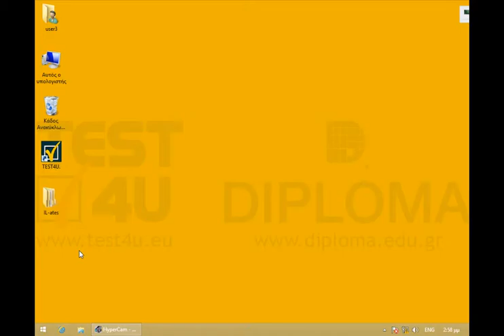Τροποποιήστε την εγκατάσταση του προγράμματος myProgram έτσι ώστε να προστεθούν και τα αρχεία...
Τροποποιήστε την εγκατάσταση του προγράμματος myProgram έτσι ώστε να προστεθούν και τα αρχεία video, χρησιμοποιώντας την αντίστοιχη συντόμευση (Uninstall) από την Έναρξη